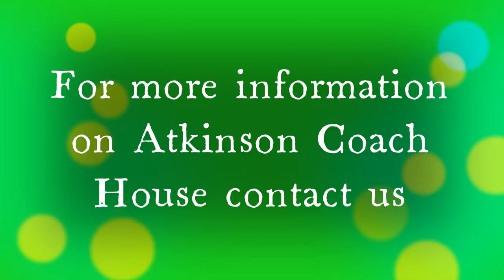Atkinson Coach House Video 7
A view of what Atkinson Coach House holiday accommodation has to offer.